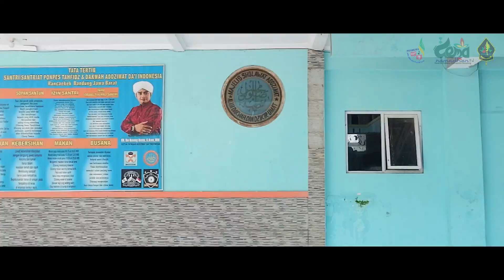KWARRAN FAVORIT RANCAEKEK